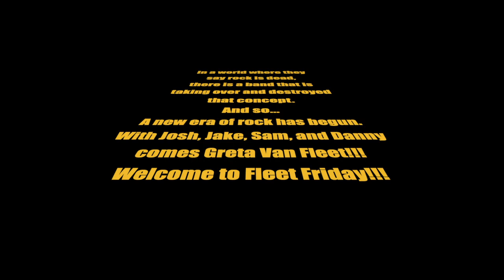Fleet Fridays "Edge of Darkness" Review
FLEET FRIDAY!!!
GRETA VAN FLEET EVERY FRIDAY UNTIL WE RUN OUT!

Joker and Monk here reacting to Greta Van Fleet “Edge of Darkness".

We love to hear suggestions on your favorite songs, so leave us a comment on what you want to see next.